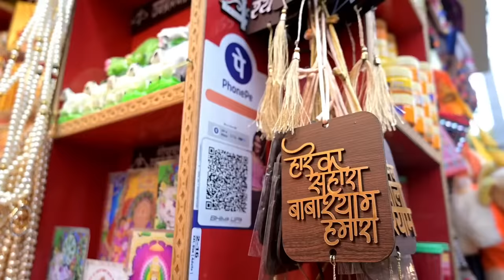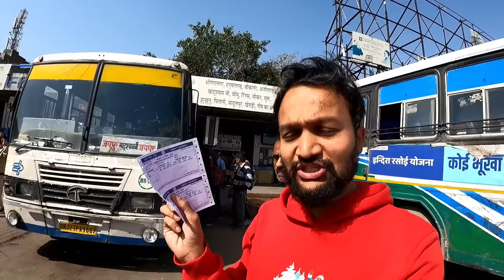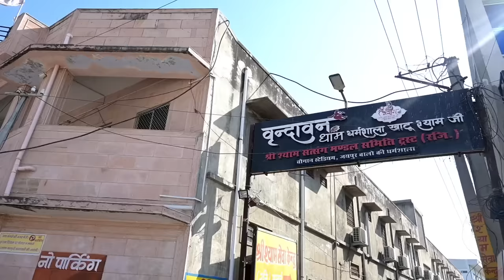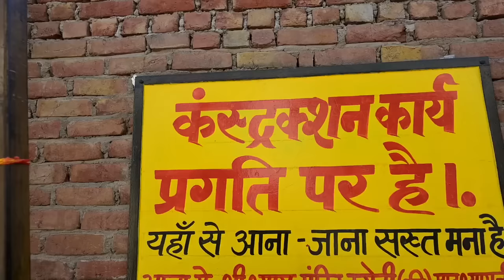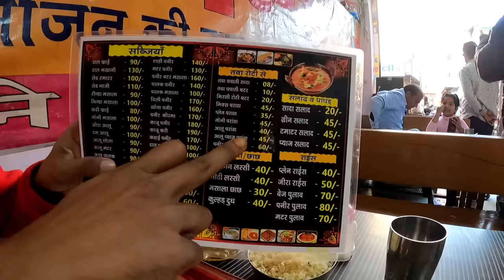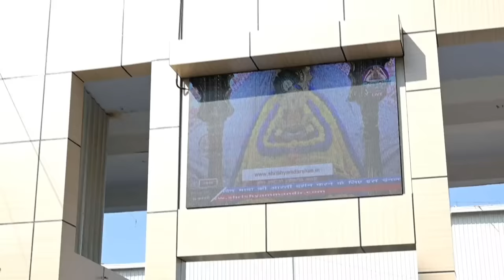Khatu Shyam Jee Darshan | Khatu Shyam Temple | Khatu Shyam Jee Kaise Jaaye | Khatu Shyam Rajasthan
This video is about khatu shyam jee. Khatu Shyam Jee Temple situated in sikar rajasthan where everyday thousands of pilgrims come and pray in khatu shyam jee temple. This video will give you complete information about khatu shyam temple and you will get a virtual tour of temple and get live darshan of khatu shyam temple. After watching this video you can easily plan to khatu shyam temple.

Khatu shyam mandir rajasthan ke sikar jile me sthit prasiddha mandir hai jaha har roz hazaro shraddhalu darshan karne ke lie aate hai. Is video me aapko khatu shyam jee mandir ke darshan honge aur aap janenge ki kab aur kaise aap khatu shyam jee ke darshan kar sakte hai aur khatu shyam jee ki kahani bhi aap jaan skte hai jis se aap yaha asani se darshan aur ghumne ka plan bana sakte hai.